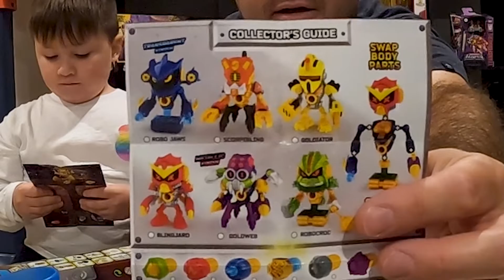Treasure X Robots Gold Mystery blind box Part 2 of 3 Adventuring for all 6 Can we get them all???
Kai loves robots and Treasure X makes some of these really fun Adventure toys.  We bought a whole sealed case and are testing a theory; if you buy a whole undisturbed case can you get all 6 different robots or will you get doubles?  This is our 2nd video testing the theory. Checkout our 1st adventure video to see which 2 we uncovered and built.

If you are a new Adventurer with us at KDM adventures, Welcome, and Thank You for coming along the adventures.

We enjoy all types of adventures! We’re happy you are coming along.

We love playing with toys, unboxing or opening new to the market or new to us things.  Kai loves adventuring and has some of the best reactions to what find along the adventures.  We will try and get a new unboxing video up every Tuesday.  So keep checking back to see what adventure we go on next!

The soundtrack(s) used in this video is from YouTube Content creators
Titled
By:
Thank you for your content fellow creator(s)

"We enjoyed having you along, we hope you enjoyed the adventure.  What ever your adventure may be, always remember to have fun and keep adventuring!"
-KDM Adventures

Shot with GoPro Hero10, Sony Rx100 IV